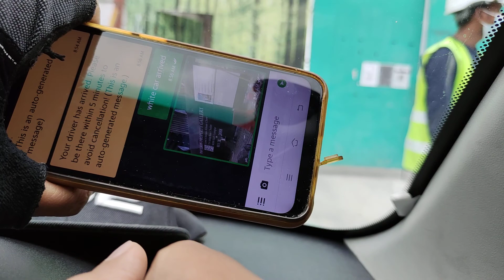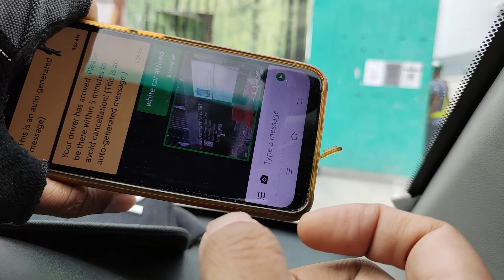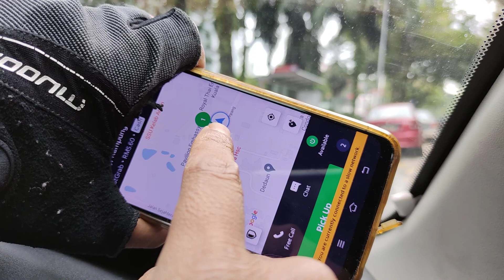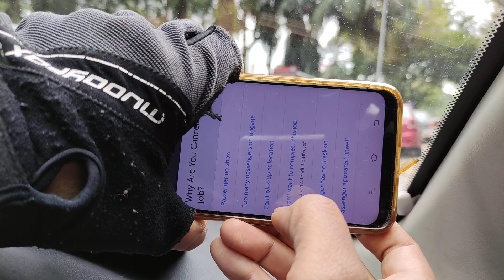"Yang Booking GRAB Orang Lain, Yang Naik GRAB Orang Lain.." | Masalah Pickup GRAB Yang Kerap Terjadi